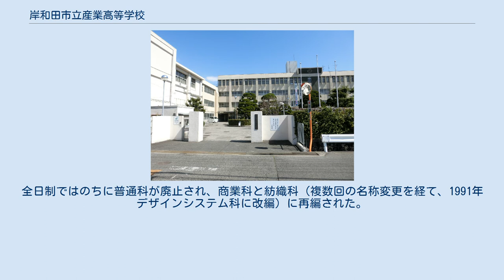岸和田市立産業高等学校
岸和田市立産業高等学校（きしわだしりつ さんぎょうこうとうがっこう）は、大阪府岸和田市別所町三丁目に所在する市立の高等学校。
 全日制と定時制を併置する専門高等学校である。
全日制では商業科と商業系の情報処理科、および工業系のデザインシステム科を併設している。
全日制では和歌山大学との高大連携制度を導入している。
 定時制では商業科を設置している。
定時制は3年制である。
 岸和田市立としては唯一の市立高等学校でもある。
 1907年に思成会付属岸和田実業補習学校として創立し、その後岸和田市実業補習学校（1923年）、岸和田市立商業専修学校（1934年）、岸和田市商業学校（1935年）と改称した。
 1944年には、岸和田市にあった私立南海商業学校を吸収合併している。
南海商業学校跡地には翌1945年、大宮国民学校（現岸和田市立大宮小学校）が開校した。
 学制改革に伴い、1948年に新制岸和田市立産業高等学校となった。
当初は全日制普通科・商業科・工業科と、定時制商業科が設置された。
全日制ではのちに普通科が廃止され、商業科と紡織科（複数回の名称変更を経て、1991年デザインシステム科に改編）に再編された。
2000年には全日制に情報科が新設された。